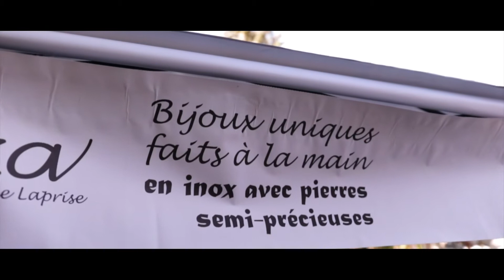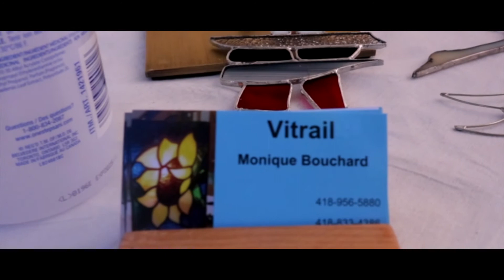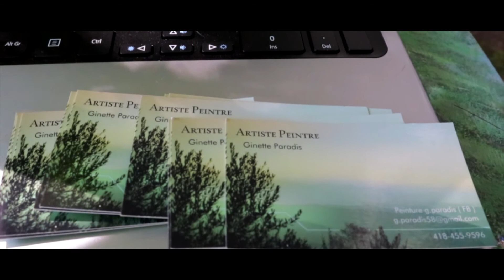Symposium 2020 | Café des artistes | Île d'Orléans